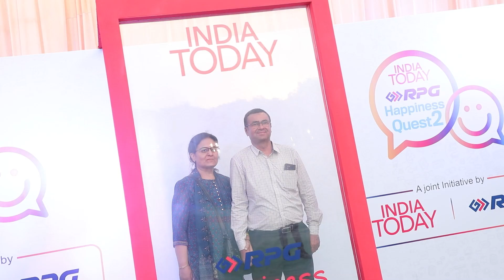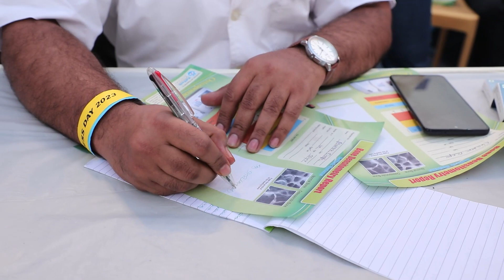RPG Happiness Day After movie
RPG Founders Day takes place every year on 1st March with employees & their family members attending this fun filled event where entertainment, food & awards are the focus for all age groups.